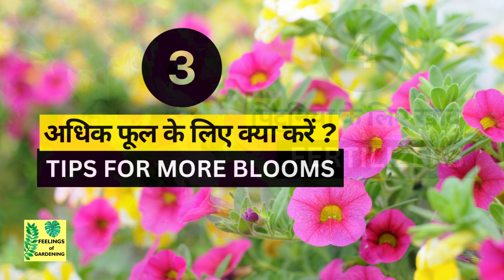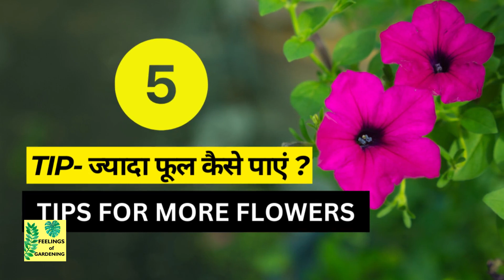पिटुनिया हैंगिंग बास्केट भारी न हो, बनायें ऐसी मिटटी | How to Grow Petunia in Hanging Basket & Pots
पिटुनिया हैंगिंग बास्केट भारी न हो, बनायें ऐसी मिटटी | How to Grow Petunia in Hanging Basket & Pots. Welcome to a vibrant world of petunias! If you're looking to create a petunia masterpiece in your garden or on your balcony, you've come to the right place. In this video, we'll guide you through the art of growing and caring for petunias in both pots and hanging baskets. Whether you're a novice gardener or an experienced green thumb, we've got you covered.

Key Tips Covered:
1. How to Grow Petunia in Pots:
Learn the step-by-step process of planting petunias in pots, from selecting the right containers to creating the perfect soil mix for your potted petunias.
2. Petunia Care in Hanging Baskets:
Discover essential care techniques for hanging baskets, including watering strategies, sunlight requirements, and the perfect soil mix for petunia hanging baskets.
3. Fertilizer for Petunia:
Uncover the secrets of selecting the best fertilizer for your petunias and learn how to keep them nourished for lush growth and abundant flowering.
4. Blooming Beauties: How to Get More Flowers in Petunias:
Maximize your petunia blooms with expert tips on pinching, deadheading, and proper spacing to ensure a continuous display of colorful flowers.
5. Petunia Plant Care Tips:
Explore advanced care tips, including pest and disease management, ensuring your petunias stay healthy and vibrant throughout the growing season.
Discover how to create a floral wonderland in your pots and hanging baskets by watching this video. Your petunias will thrive, enchanting you with their vivid beauty. 🌺🪴

इस वीडियो में हम आपको पिटुनिया पौधों को कैसे लगाएँ और उनकी देखभाल कैसे करें, पिटुनिया हैंगिंग बास्केट में कैसे लगाएं ? इसके लिए मिटटी कैसे तैयार करें ? आदि के बारे में जानकारी देंगे।

Querries Solved:
Petunia kaise lagaye
Petunia flower kaise lagaye
Petunia ki dekhbhal kaise karen
Petunia ka paudha kaise lagaen

Seeds and fertilizers that I use:
Good Quality Winter Flower Seeds khariden Amazon (paid link), Biocarve Seeds